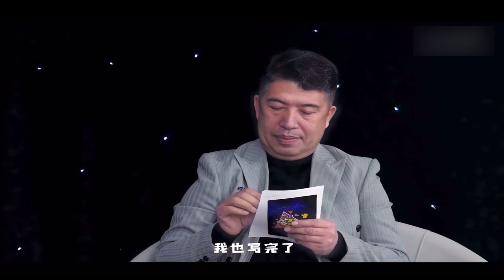Ush 4 San | ئۈش 4 سان | uyghur 2021 | уйхурща 2021